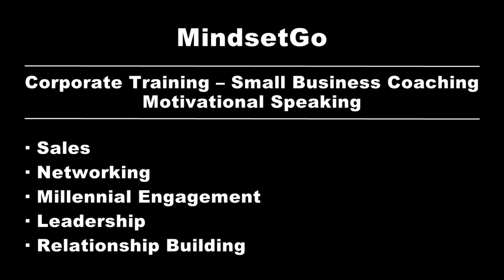Melissa Glenny and Mark Altman - Mindset Entrepreneur 2018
Melissa Glenny, Founder and CEO of Franklin Professional Associates, talks with Mark Altman on Mindset Entrepreneur about the role of Employee Benefits on a company’s retention, what questions to ask when choosing a staffing agency and her philosophy on conducting business for sustainable growth.

Transcription: hello everybody and welcome to the mindset entrepreneur video podcast I am your host mark Altman and I'm here with my guest today Melissa Glenny founder of Franklin professional associates Melissa thank you for coming on the show thank you so much for having me good to have you here today and Melissa is a master of recruiting and staffing she's taken on a very challenging and competitive industry and has a tremendous amount of experience and Melissa I guess I'd like to start out with you today and kind of understand I know you had a you have a great passion for music mm-hmm and kind of how your passion for music kind of maybe perhaps spun off into staffing and recruiting it did it did I was in college studying Production Engineering and noticed that there were fair amount
of graduates from Berkeley Rose
attending that we're going on to be
baristas so I went to a temp agency and
got a job and the rest is history
happily ever after the bug bit and I
never got out so Melissa one of the
things about staffing and recruiting
I've always felt in my career and
talking to many other leaders and
executives is it's so hard to understand
the right criteria when choosing a
company and really understanding that
it's so critical hiring an employee
retention and things like that so for
our listeners out there that are
watching how do you do it how do you
know if a the company you was this your
current company is the right company and
B if you're considering taking the
plunge to using a company like yours how
do I know what what the right fit is
yeah that's a great question there's so
many different companies to choose from
and there are certainly those that fit
well and wouldn't fit well my suggestion
is always to I always ask a customer
what tell me about your last quarterly
business review with your with your
vendor and most of the time they say
what are you talking about
the card you haven't asked me that yet
but okay and and so you know that's what
you start with and so if you're not
getting a quarterly business review then
it's something to at least approach your
partners with and say can we have a
review hopefully they you know have come
come up with
something like oh yeah it's time we need
to do that and they have a process for
it I've had the pleasure of learning
from a company that did it very very
well and you involve all the key
stakeholders throughout the company and
to really get a comprehensive view of
what it is that they need what what are
the key features that the program needs
what are the challenges where are the
gaps and then it's a matter of what is
your partner or what are your partners
doing to fill those gaps and give that
some time you know and then figure out
if it's working and then you know what
you need to go out and shop for if it
doesn't work are there from a KPIs or
metrics or something are there a couple
that you would highlight that if they
are doing those reviews it should
include a few of those specifically that
you think are important well based on
what I hear from customers I would say
that the the key top considerations tend
to be time to fill in the quality and I
probably would reverse that to quality
and time to fill those those two two key
factors are through and through really
important people so I know people value
you and your company so much for your
industry expertise and knowledge local
marketing knowledge and so on and so
forth things I've always wonder Melissa
that I've been wanting to ask you is
it's one thing to understand quality
from hires and fires it's another thing
to understand that the people that stay
how good they are relative so how do you
how do you assess vas yeah you know one
of the questions that I love to ask when
I'm sitting down and assessing I call it
an intake basically with the manager
I'll say what is this person six months
from now we're three months from now
maybe well it depends on the role what
is it that they will have done or what
problem will they have salt that will
constitute this being a successful
placement
maybe that's shooting out to a
twelve-months and the other question
that that I ask is you know what would
constitute failure things have changed
in tenure as you might have noticed two
years with a company is pretty good for
a lot of people these days 10 years ago
two years two years two years with a
flag so I rely
on managers to to tell me what does
success look like so I know one of the
what and you can correct me if I'm wrong
I think one of the fears around staffing
and recruiting is the cost of making the
wrong decisions